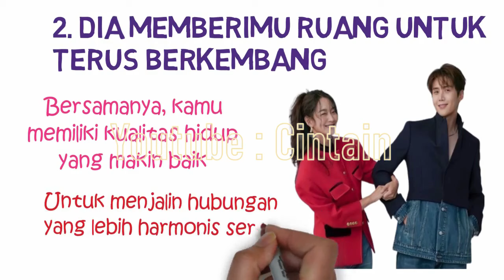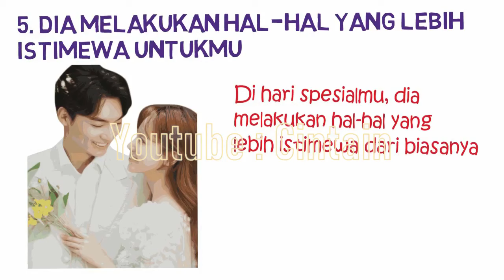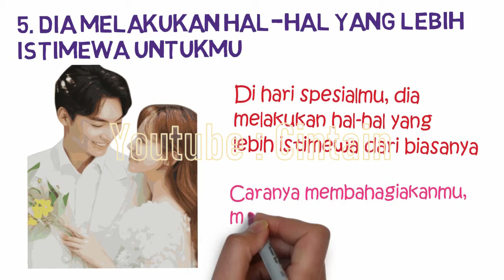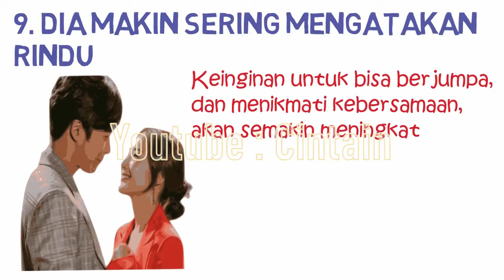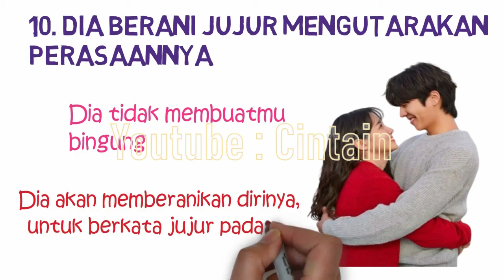10 Tanda Pria Ingin Menjadi Satu Satunya Pasangan Hidupmu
Tanda Pria Ingin Menjadi Satu-satunya Pasangan Hidupmu

Saat seorang pria mulai menyukaimu, dia akan menunjukkan perhatian yang lebih banyak dari biasanya. Kepeduliannya juga makin besar padamu. Untuk mengetahui ketulusan hati pria dalam mencintaimu, ada banyak hal yang bisa diperhatikan. Kamu pun bisa meningkatkan kepekaan dan kejelianmu, dalam memperhatikan sikapnya, ketika sedang menghabiskan waktu bersamamu. Berikut adalah 10 Tanda Pria Ingin Menjadi Satu-satunya Pasangan Hidupmu